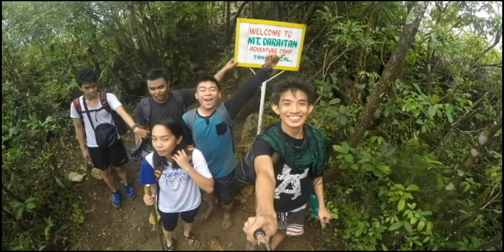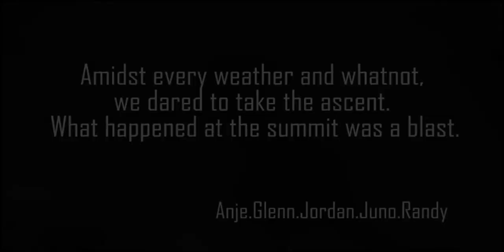Mt. Daraitan Tanay, Rizal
Hiking at Mt. Daraitan(739MASL), Tanay, Rizal, Philippines.